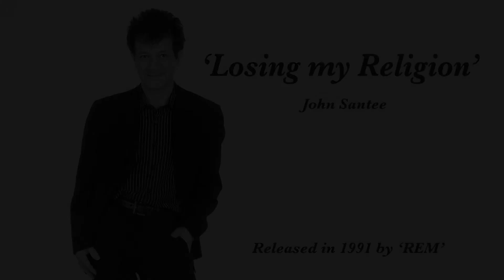'Losing my Religion' John Santee Nov 7th 2022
'REM'  released "losing my religion' in 1991.  This is my cover of the song.